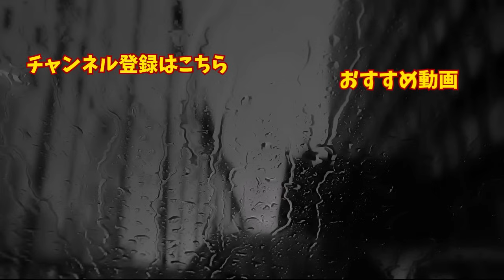【ゆっくり朗読】自衛官が語る一番怖い話。2chの怖い話「ある除霊方法」「鬼の形相」「何やってるんだ」「誰がいた？」「睨み付ける女」「たこつぼ」「児童館の男の子」「テイクアウト」【2ch怖いスレ】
【ゆっくり朗読】一人では絶対見てはいけない！2ちゃんねるの怖い話まとめpart31【作業用】【睡眠用】【2ch怖いスレ】

【ゆっくり朗読】※閲覧注意※背筋が凍りつく2ちゃんねるの怖い話まとめpart30【作業用】【睡眠用】【2ch怖いスレ】

今回は「ある除霊方法」など、怖い話をたくさん紹介します。「ある除霊方法」の除霊方法は斬新でしたね. ！　まさか、あんなことで. と。

本編開始0:00
「ある除霊方法」0:46
「鬼の形相」10:33
「何やってるんだ」12:51
「誰がいた？」13:56
「睨み付ける女」17:32
「スーツ」22:01
「たこつぼ」23:38
「児童館の男の子」26:02
「テイクアウト」28:56